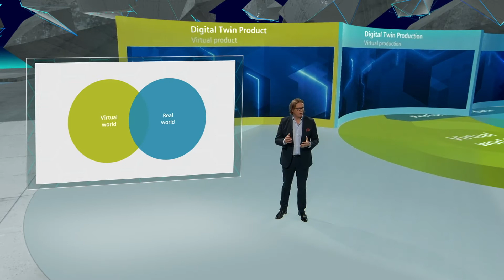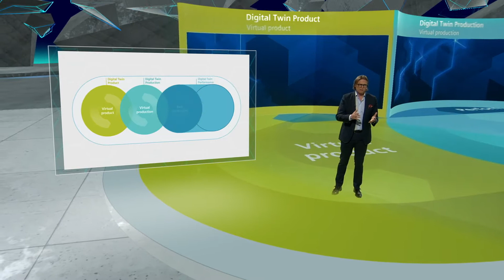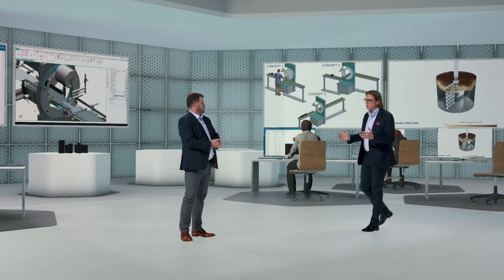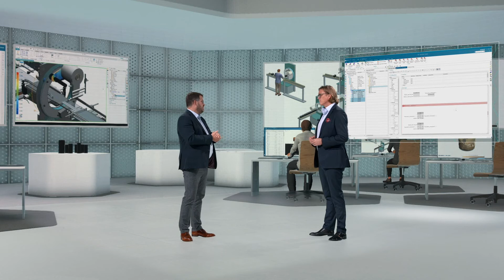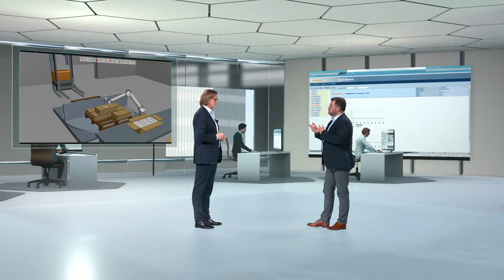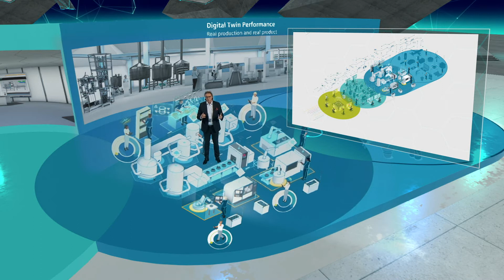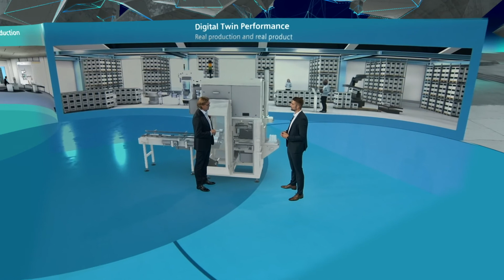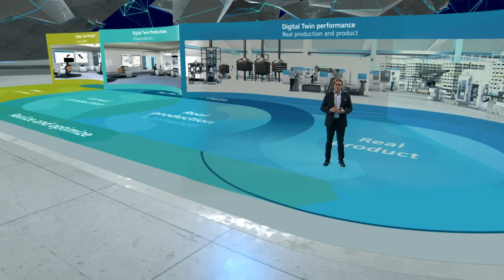Digital Enterprise - Turning challenges into opportunities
Turning challenges into opportunities.
Join the Digital Enterprise expert Magnus Edholm on his journey through the DigitalTwin and discover how companies can become a Digital Enterprise thanks to pioneering end-to-end solutions. Learn from other experts, which software and hardware helps on a successful digital transformation with practical examples from different industries. Watch the full recording of the SPSDialog presentation here!